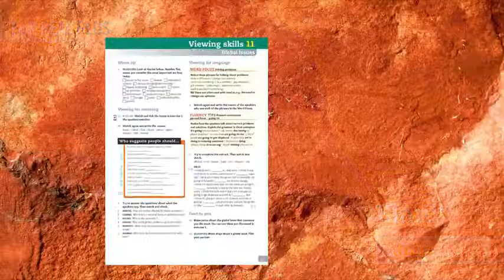For Real Plus 4 Viewing